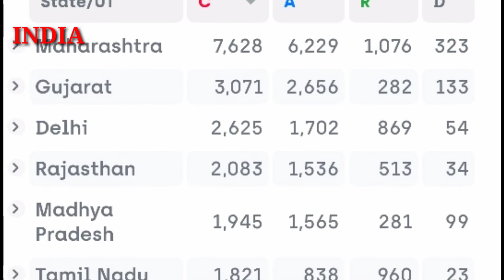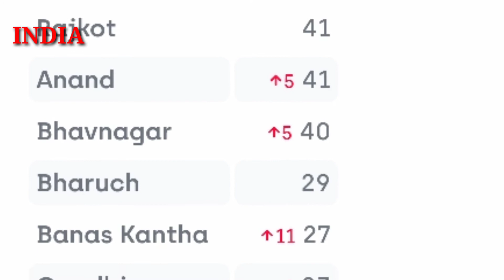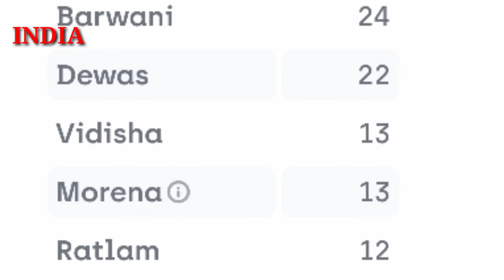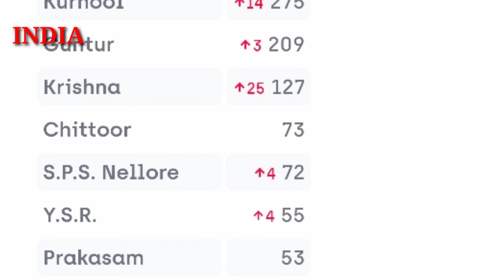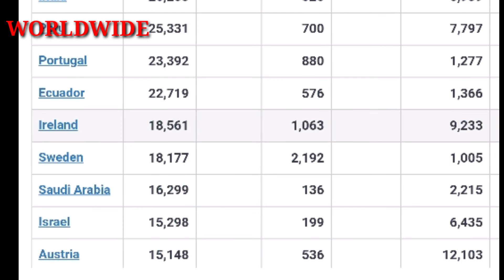India 26th April Corona Virus Updates | Worldwide Covid 19 Update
Its about corona virus update

Thanks to WHO latest report